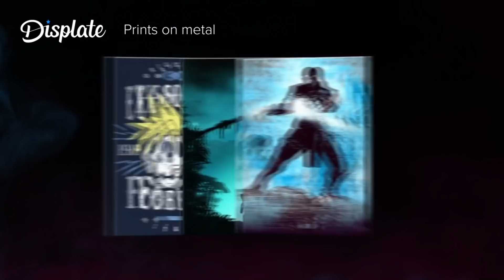11 Awesome Saviors of Uldum Combos | Hearthstone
11 Awesome Saviors of Uldum Combos!